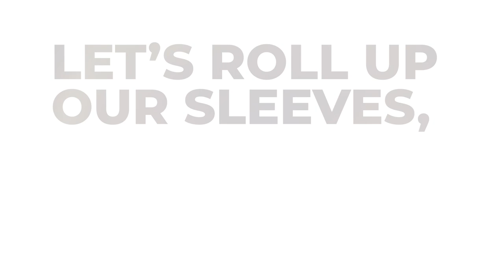COVID-19 Vaccine PSA ft. Jamal Blenman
Sometimes it's the difficult decisions in life that take us where we need to be. Jamal Blenman tells us why as a Holiday Rental Expert, he chose to take the vaccine.

Let's roll up our sleeves and get back to living!